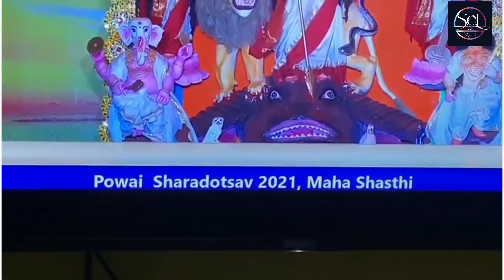|| Garba and Durga pujo on Shashti || Indian Festivals || Navratri || Garba ||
Garba is where dance and devotion go hand in hand. In this video, I take you through the festivities that bring together color and energy during Navratri. May goddess Durga bless you with happiness. Shubho Maha Sashti!